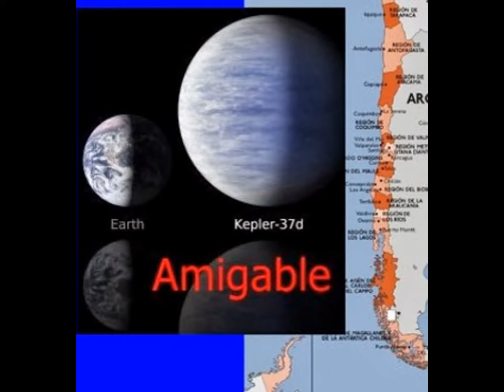Gliese 667Cc Esta Eliminando El Pais Chile Por Extraterrestres De 4 Piernas Contra Kepler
Los Enemigos Son Gliese 667Cc Esta Eliminando El Pais Chile Para Poner La Bandera Gliese Los Amigos Kepler 37D Esta Salvando La Invasion De Alienigenas Es La Humanoide Alienigena Gigante Llamado Eva Voroumeara La debilidad De Los Aliens De 4 Piernas De Piel celeste Son Bebidas Espadas Energeticas Mata a Los Extraterrestres De Gliese 667Cc Una Vez Que Mato A La Emperadora De Pelo Morado Creyo Que Blonda Girl Salvo A Chile De Los Aliens Celestes De 4 Piernas La Vecina De La Palmera Sheryl Rubio Eva Viene De Exoplaneta Kepler 37D